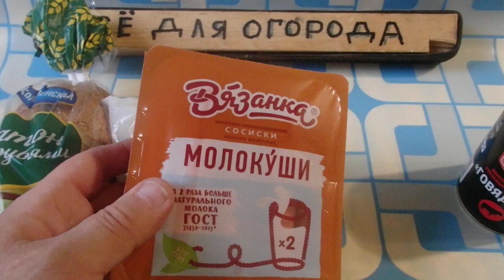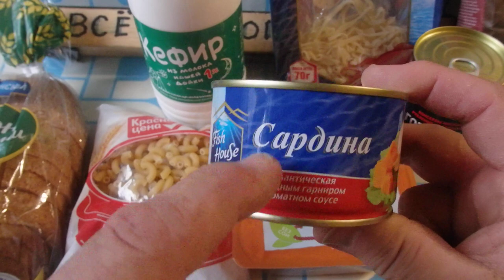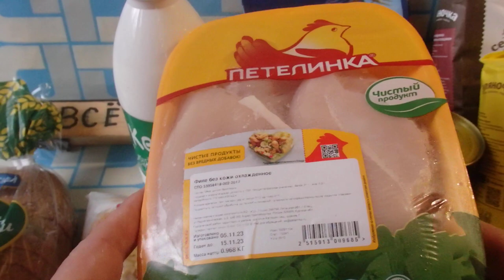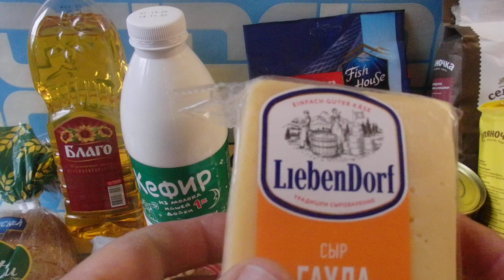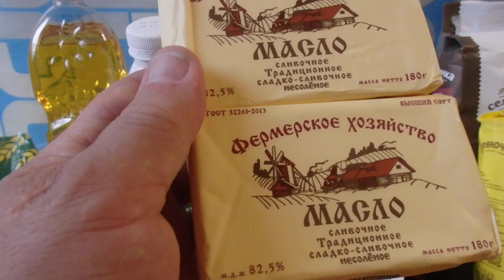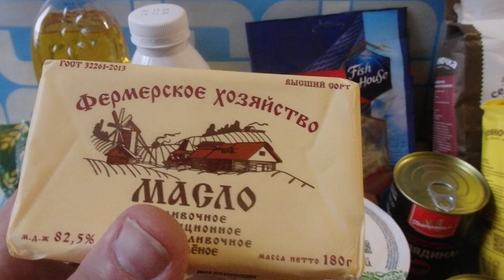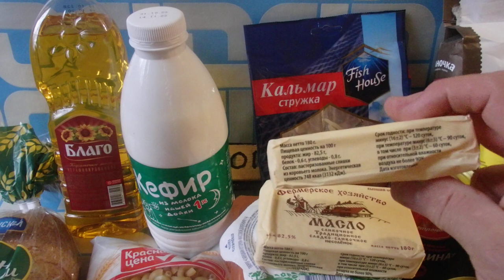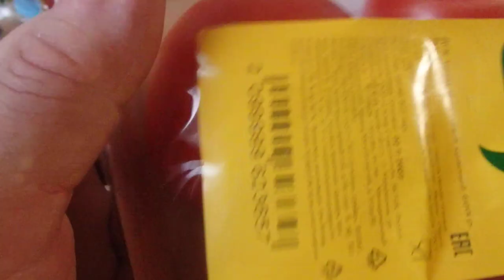Очередная ЗАТАРКА продуктов из магазина Пятёрочка. Purchase of products in Russia